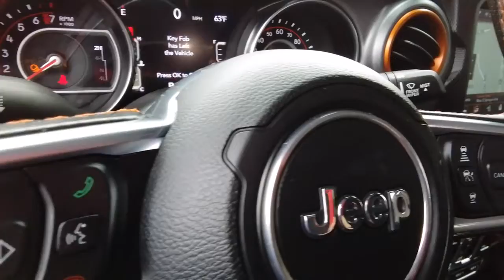2021 Jeep Gladiator Spokane, Spokane Valley, Post Falls, Deer Park, Airway Heights, WA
Sting-Gray Clearcoat Used 2021 Jeep Gladiator available in Spokane, Washington at Dishman Dodge Ram Chrysler Jeep. Servicing the Spokane Valley, Post Falls, Deer Park, Airway Heights, WA area.

MOJAVE 4X4
Engine: 3.6L V6 24V VVT UPG I w/ESS|4.10 Rear Axle Ratio|Heavy Duty Suspension w/Gas Shocks|GVWR: 6,140 lbs|50 State Emissions|Engine Auto Stop-Start Feature|Manual Transfer Case|Part-Time Four-Wheel Drive|Engine oil cooler|650CCA Maintenance-Free Battery w/Run Down Protection|220 Amp Alternator|Trailer Wiring Harness|5 Skid Plates|1200# Maximum Payload|Front And Rear Anti-Roll Bars|Electro-Hydraulic Power Assist Steering|22 Gal. Fuel Tank|Single Stainless Steel Exhaust|Auto Locking Hubs|Leading Link Front Suspension w/Coil Springs|Solid Axle Rear Suspension w/Coil Springs|Wheels: 17 x 7.5 Low Gloss Black Aluminum|Regular Box Style|Steel Spare Wheel|Full-Size Spare Tire Stored Underbody w/Crankdown|Clearcoat Paint w/Badging|Black Wheel Well Trim and Black Fender Flares|Black Side Windows Trim|Black Door Handles|Black Power Heated Side Mirrors w/Manual Folding|Removable Rear Window|Deep Tinted Glass|Variable Intermittent Wipers|Galvanized Steel/Aluminum Panels|Body-Color Grille w/Colored Accents|Tailgate Rear Cargo Access|Radio w/Seek-Scan, Clock, Speed Compensated Volume Control, Aux Audio Input Jack, Steering Wheel Controls, Voice Activation, Radio Data System and External Memory Control|8 Speakers|Streaming Audio|Fixed Antenna|2 LCD Monitors In The Front|4-Way Passenger Seat -inc: Manual Recline and Fore/Aft Movement|60-40 Folding Split-Bench Front Facing Fold Forward Seatback Premium Cloth Rear Seat|Manual Tilt/Telescoping Steering Column|Leather Steering Wheel|Illuminated Front Cupholder|Illuminated Rear Cupholder|2 12V DC Power Outlets|Compass|Garage Door Transmitter|Cruise Control w/Steering Wheel Controls|Voice Activated Dual Zone Front Automatic Air Conditioning|HVAC -inc: Console Ducts|Locking glove box|Interior Trim -inc: Metal-Look Instrument Panel Insert, Metal-Look Door Panel Insert, Metal-Look Console Insert and Metal-Look Interior Accents|Urethane Gear Shifter Material|Day-Night Rearview Mirror|Driver And Passenger Visor Vanity Mirrors w/Driver And Passenger Illumination|Full Floor Console w/Locking Storage, 2 12V DC Power Outlets and 1 120V AC Power Outlet|Front And Rear Map Lights|Fade-To-Off Interior Lighting|Smart Device Integration|97 mph Maximum Speed Calibration|Instrument Panel Bin, Dashboard Storage, Driver / Passenger And Rear Door Bins|Delayed Accessory Power|Systems Monitor|Redundant Digital Speedometer|Outside Temp Gauge|Analog Appearance|Manual Adjustable Front Head Restraints and Foldable Rear Head Restraints|Front Center Armrest w/Storage|2 Seatback Storage Pockets|Perimeter Alarm|Sentry Key Immobilizer|2 12V DC Power Outlets and 1 120V AC Power Outlet|Air Filtration|Side Impact Beams|Dual Stage Driver And Passenger Seat-Mounted Side Airbags|Tire Specific Low Tire Pressure Warning|Dual Stage Driver And Passenger Front Airbags|Airbag Occupancy Sensor|Rear child safety locks|Outboard Front Lap And Shoulder Safety Belts -inc: Rear Center 3 Point, Height Adjusters and Pretensioners